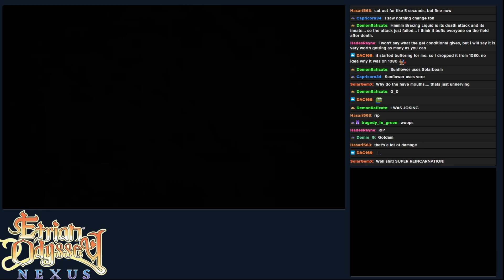Etrian Odyssey Nexus [80] Welcome to floor 2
Part 80 - It took us a while but we made it to floor 2 and I'm starting to notice that these floor designs are starting to introduce a couple of things. We got more dead ends, we have more narrow pathways that wind around the map and less big open rooms for us to map out. Also now we have ambush encounters that have the potential to just wipe us out and make us have to do so much stuff all over again. That is the fun stuff...

I normally put links here but Nintendo kind of killed the e-shop so if you can find it somewhere go for it. If you can't I'm sure you can find another way to enjoy this game.